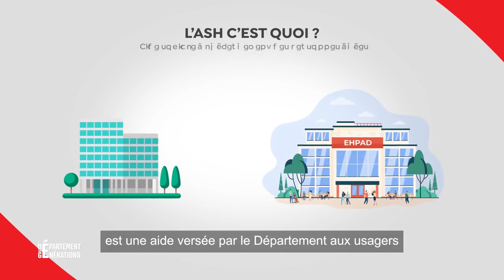LDDG_27 - L'EHPAD de Saint Pierre